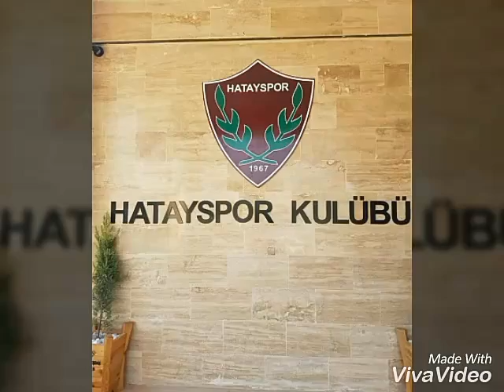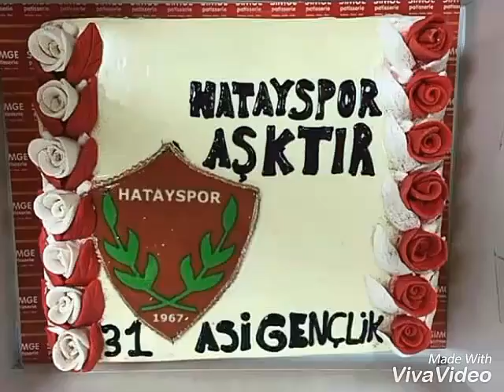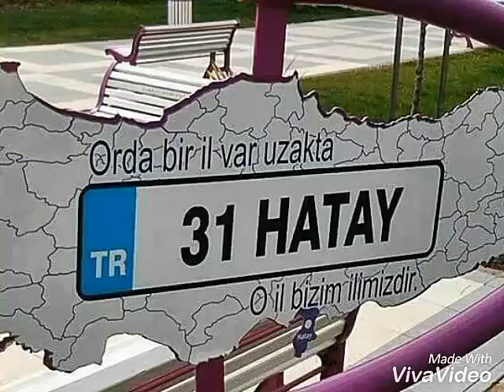Hatayspor- Bordo Beyaz Şampiyon Hatay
Emeğe Saygı Beğen ..

Şarkılar
1-Bordo Beyaz Şampiyon Hatay
2-Hayat Bordo Beyaz